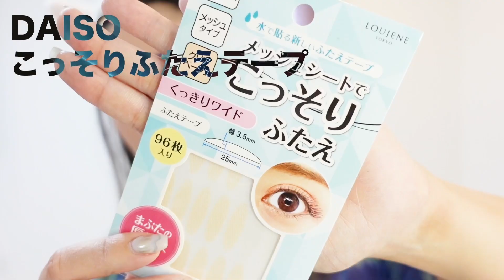【推しの子】星野アイ☆コスプレメイク【AI生成アニメーション】